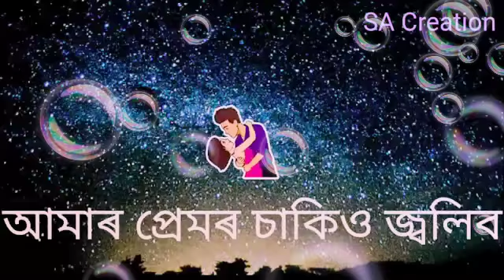Prithibi jetia hubo/zubeen/whatsapp status/ UTPAL Music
This is the most entertaining new channel
We hope that you all of my friends will like it and enjoy fully

And the last one tap on tha bell button for  you get the video soon and have to watch first